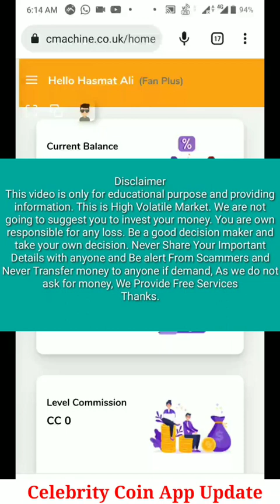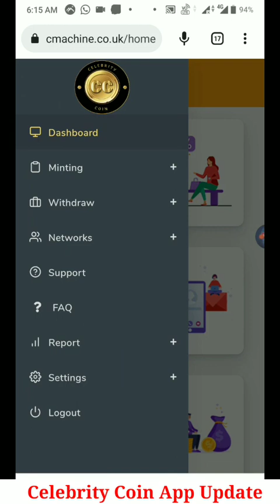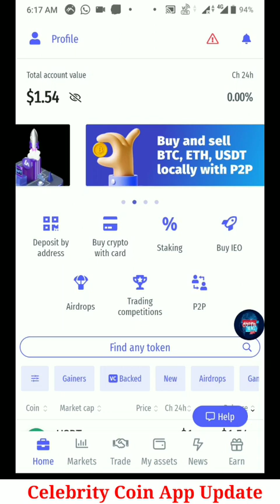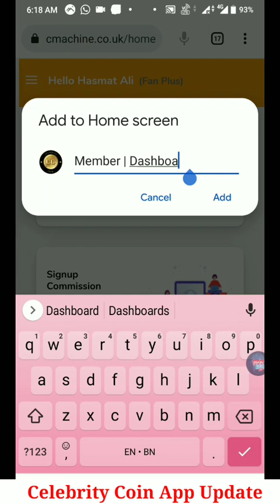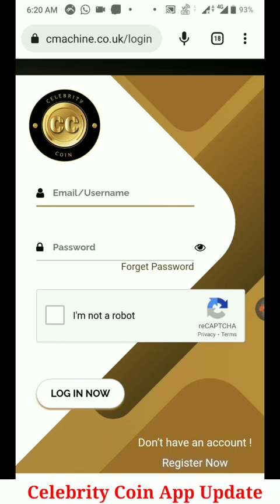Celebrity Coin App Kaise Banaye l Cc Coin l Celebrity Coin l Cc Coin Price l New Update Today CCCoin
Some Cc Coin Suport Me Celebrity Coin  0.5 Or 1 Coin as You Like I Want To Invest 100 Cc Coin Thank You For Suport Me

Address

0x3e5fac01e5dc0ad92a01881014e75a6287e75100

Daily Update New Member Join Only

Celebrity Coin World Group Link

Only Intrest Members Join Only For join Link Group

latoken Exchange Join Buy N Sell

Live I'd Active Successfully

Busdt To SmartChai   Kaise Banaye Trust Wallet

Cc Coin I'd Active Kaise Kare Pakge Buy Kaise Kare

ABOUT CHANNAL

2021 ka new mlm plan
autopool plan

  Cryptocurrency latest news today Cryptocurrency Hindi news

5 cryptocurrencies to invest in 2021

pi network

 CoinsJaa

pearlvine
Pearlvine

celebrity coin
celebrity coin
cc Coin